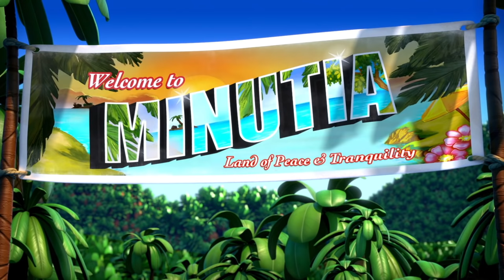BACK TO SCHOOL TEEN MAKEUP TUTORIAL!!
Kendal, Daniel, Evie 12, Brinley 9, Kapri 7, Sebi 6, Hampton 4.